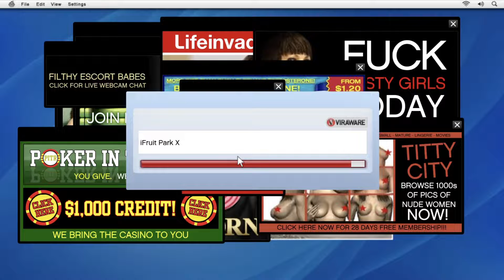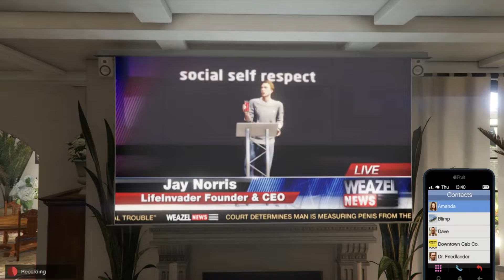Grand Theft Auto 5 Episode 8 Problems at home "kids"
Grand Theft Auto V is an action-adventure game played from either a third-person or first-person perspective. Players complete missions linear scenarios with set objectives to progress through the story. Outside of the missions, players may freely roam the open world. Composed of the San Andreas open countryside area, including the fictional Blaine County, and the fictional city of Los Santos, the world is much larger in area than earlier entries in the series. It may be fully explored after the game's beginning without restriction, although story progress unlocks more gameplay content.